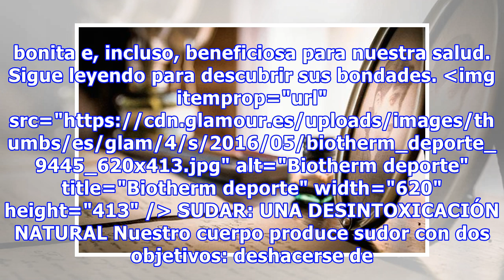Por qué la transpiración SÍ puede hacernos más bellas